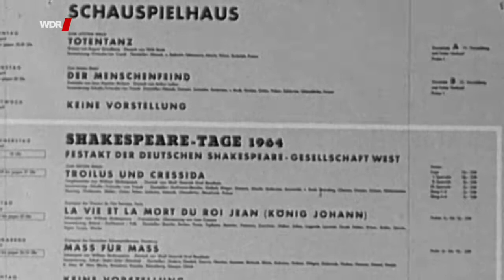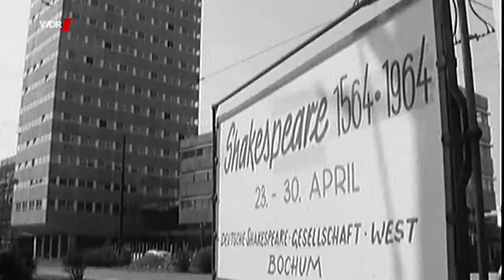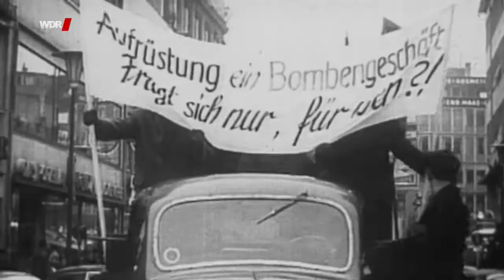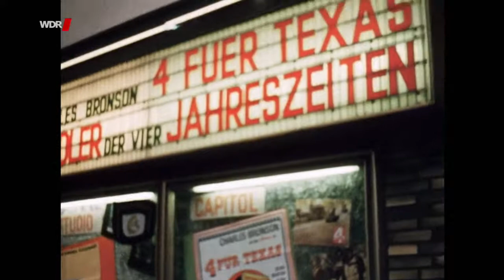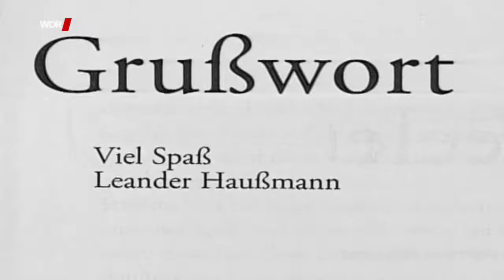100 Jahre Aufregung – Das Bochumer Schauspielhaus feiert Jubiläum (WDR-Doku)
WDR-Doku über das 100-jährige Jubiläum des Schauspielhauses (2019)